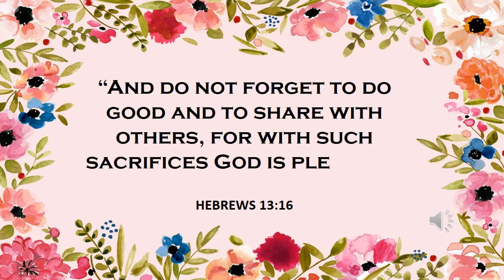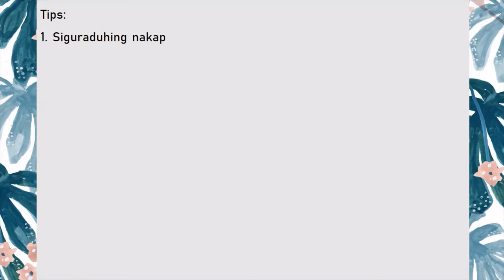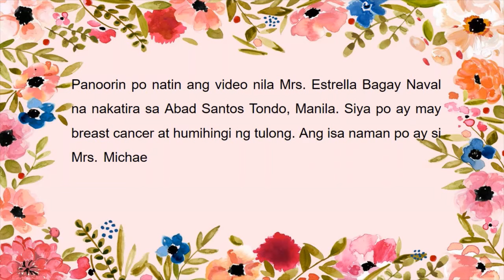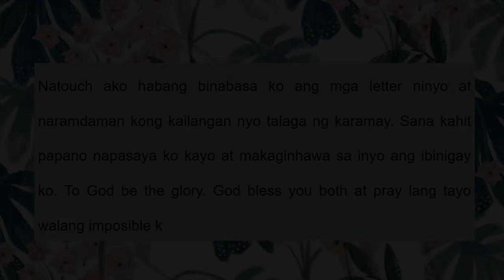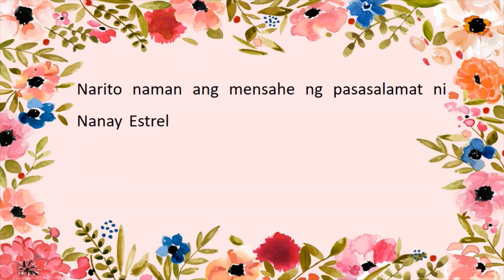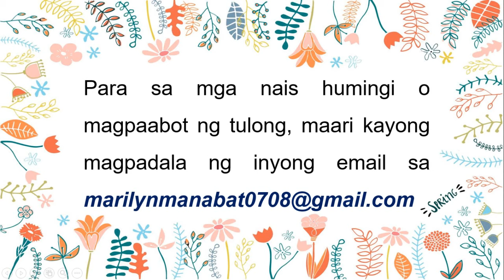HELPING OUR KABABAYAN (Nanay Estrella at Pamilya Villanueva)